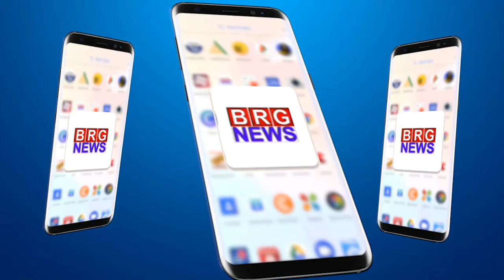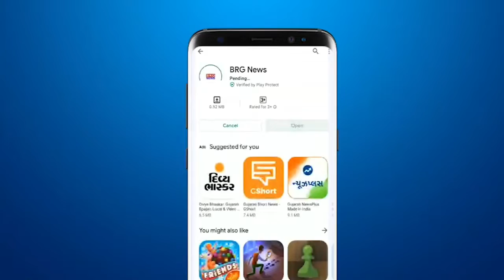Vadodara में ब्रह्मकुमारी संस्था की और से बच्चों के summer camp का आयोजन